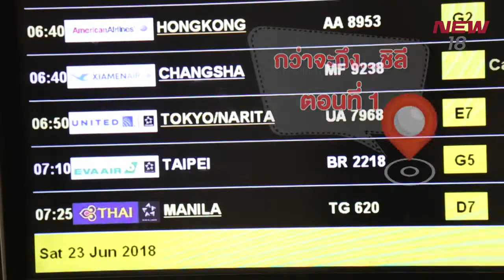ชิลี ตอนที่ 1 | EP. 85/1 | เที่ยวมั้ยยู | 14 ก.ค. 61 | NEW18 | ช่อง 18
เที่ยวมั้ยYOU เสาร์นี้ ได้เวลาบิน บินยาวๆ ยาวไป
ออกเดินทางไกลสุดมาราธอน กว่าจะถึงชิลี
แวะส่องบรรยากาศดี๊ดี ที่สนามบินฮุสตัน U.S.A.
กว่า 40 ชั่วโมง .. สุดท้ายก็ถึงชิลีซักที
เดินชิลล์วันหยุด .. ชมเมืองหลวง ซานดิเอโก
กับเที่ยวมั้ยYOU กว่าจะถึง .. ชิลี ตอนที่ 1

ติดตามรายการ เที่ยวมั้ยYou วันเสาร์ที่ 14 กรกฎาคมนี้
เวลา 15:00 -15:30 น. ทาง NEW18 ทีวีดิจิทัล ช่อง 18